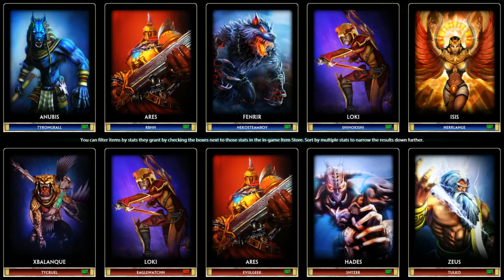Livestream 01.07.2013 - 3 / 12 (Smite,Dota2)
Erste Streamaufnahme
ab sofort wird jeder Stream auf Youtube Exportiert!